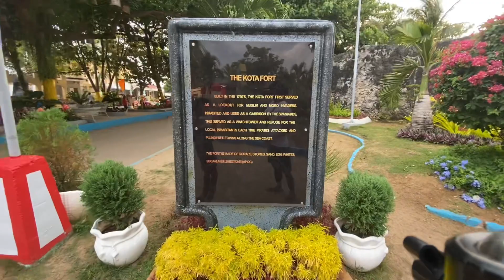How to cook spider shell/ Saang